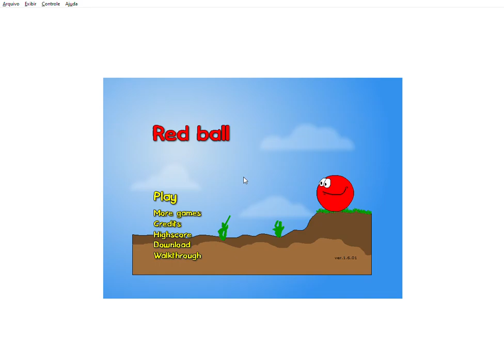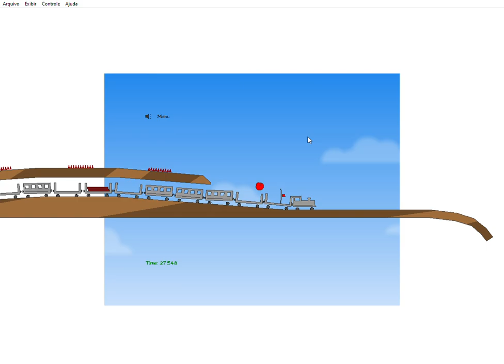red ball 1 part 2